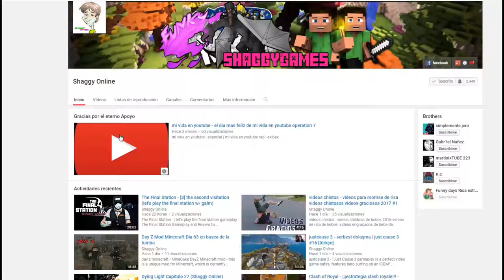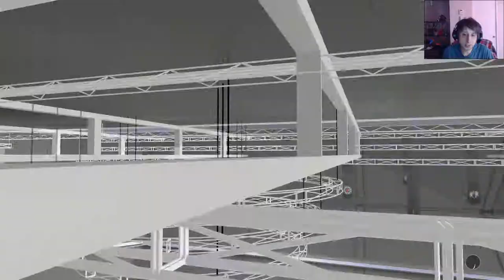NBA 2K18 Capitulo 8